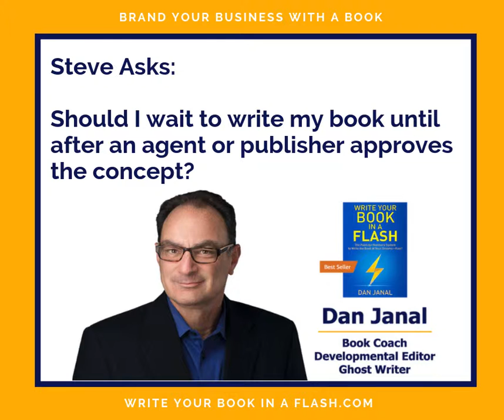Should​ I wait to write my book until after I find an agent or a publisher?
book publishing

Whenever you are ready, here are four ways I can help you write your book:

1) Download a free chapter from my book on how to beat writer's block once and for all!

2) Join my private Facebook group to get daily tips on how to write your book faster:

4) If you are really serious about writing a book to promote your business, schedule a free, no-obligation consultation with me:

"Write Your Book In A Flash" is the critically-acclaimed paint-by-numbers system to write the book of your dreams - FAST!

An international #1 Amazon best-seller in numerous categories, "Write Your Book in a Flash" shows business executives, entrepreneurs, and thought leaders like you how to get focused fast so you can write your book without tearing your hair out.

Author, Speaker, Entrepreneur, and Book Coach Dan Janal has written 13 books, which have been translated into 6 languages - including one of the first books about marketing on the internet.

He works with businesses and executives who want to build their brands with publicity and books (writing, coaching, and developmental editing, as well as book proposals).